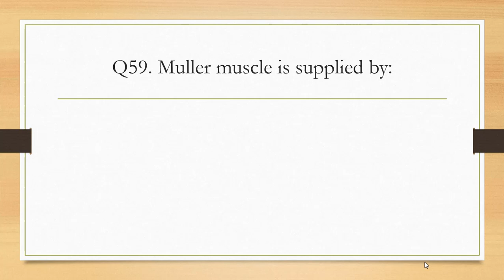Optometry MCQs Series - Part 12